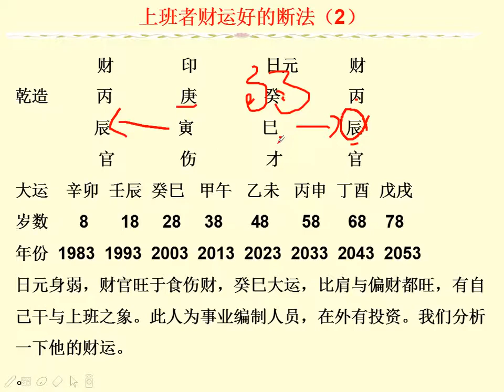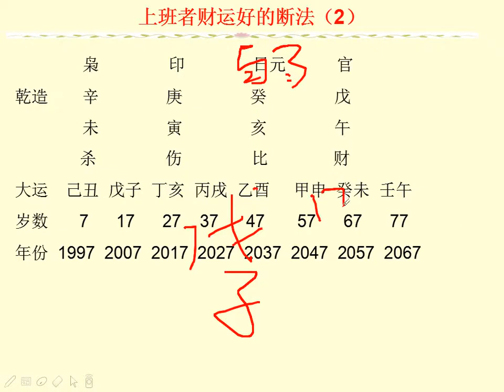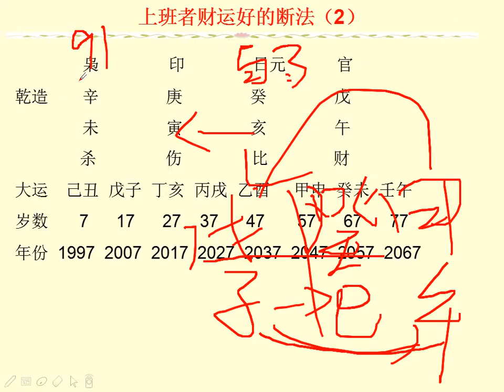上班者财运好的断法（2） 八字实战课程 第（191）课